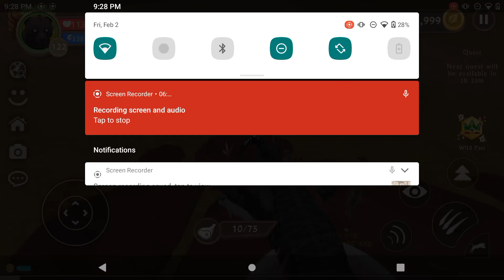killing ancient maglinga (1)